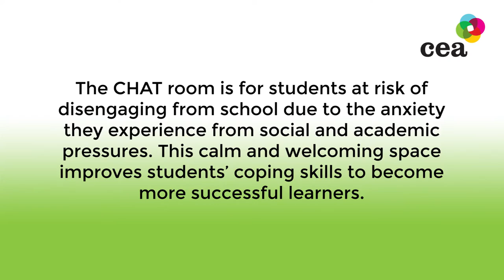The Cochrane CHAT Program: How To Improve Student Well-being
The CHAT room is for students at risk of disengaging from school due to the anxiety they experience from social and academic pressures. This calm and welcoming space improves students’ coping skills to become more successful learners.

Read our Education Canada Magazine article about the Cochrane CHAT Program